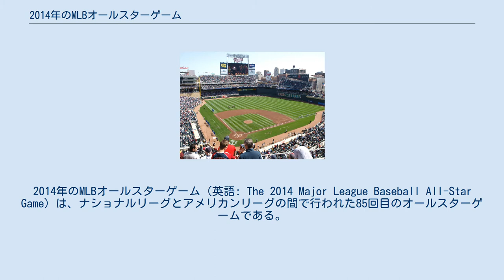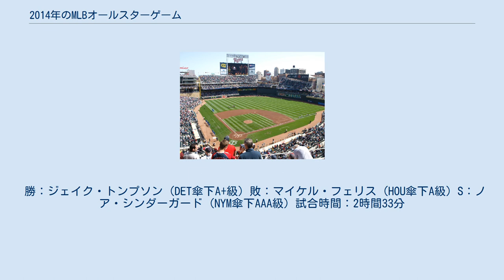2014年のMLBオールスターゲーム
2014年のMLBオールスターゲーム（英語: The 2014 Major League Baseball All-Star Game）は、ナショナルリーグとアメリカンリーグの間で行われた85回目のオールスターゲームである。
2014年7月15日にミネソタ・ツインズの本拠地ターゲット・フィールドで行われた。
監督は、ナショナルリーグはセントルイス・カージナルス監督マイク・マシーニー、アメリカンリーグはボストン・レッドソックス監督ジョン・ファレルが務めた。
試合は5対3でアメリカンリーグが勝利、MVPには5回裏に決勝打となる適時二塁打を放ったロサンゼルス・エンゼルス・オブ・アナハイムのマイク・トラウトが選出された。
 勝：マックス・シャーザー (DET) 敗：パット・ネシェック (STL) S：グレン・パーキンス (MIN) 本塁打: NL – なし AL – ミゲル・カブレラ (DET） 審判：球審…ゲーリー・セーデルストレム、塁審…ジェフ・ネルソン、ボブ・デービッドソン、スコット・バリー、外審…トッド・ティチェナー、ビック・カラパッザ 観客動員数：41,048人 試合時間：3時間13分 地元ミネソタ・ツインズからは、ファン投票で一人も選出されず、監督推薦・選手間投票でグレン・パーキンスが選出され、カート・スズキが故障で出場辞退したマット・ウィータース（BAL）の代役として選出された。
 投票結果は現地時間同年7月6日に発表された。
最多得票は、ナショナルリーグが5,349,456票を獲得したトロイ・トゥロウィツキー（COL）、アメリカンリーグが5,859,019票を獲得したホセ・バティスタ（TOR）。
 選出選手の発表後、選出に漏れた選手の中から各リーグ5名が選ばれ、最後の1枠をかけたファン投票（All-Star Final Vote）が同年7月6日から10日まで行われた。
昨年同様、ノミネートされた各リーグの5名は、ナ・リーグは全員野手、ア・リーグは全員投手だった。
 オールスターゲーム前日の7月14日に第30回ホームランダービーが同球場で開催された。
今年度から各リーグから5名を選出し、予選ラウンドがリーグ別に行われる制度に変更され、各リーグ1位の選手が決勝ラウンドに進む。
ナ・リーグはトッド・フレイジャー（CIN)が、ア・リーグは前回王者のヨエニス・セスペデス（OAK）が決勝に進出。
決勝ラウンドではセスペデスがフレイジャーの1本を大きく上回る9本を放ち、2年連続の優勝となった。
 試合2日前の7月13日には、同球場でマイナーリーグのオールスターゲーム“フューチャーズゲーム”が開催された。
試合は米国選抜が世界選抜を3-2で下し、MVPには6回裏に逆転の2点本塁打を放ったジョーイ・ギャロ（TEX傘下AA級）が選ばれた。
 勝：ジェイク・トンプソン (DET傘下A+級) 敗：マイケル・フェリス (HOU傘下A級) S：ノア・シンダーガード (NYM傘下AAA級) 試合時間：2時間33分